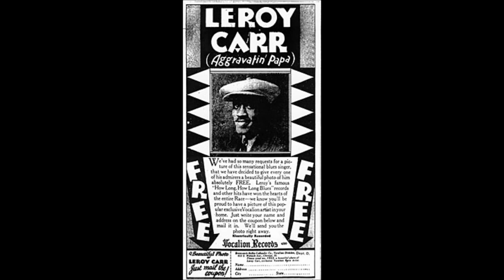LEROY CARR - NAPTOWN BLUES